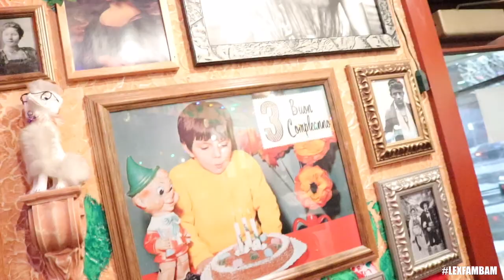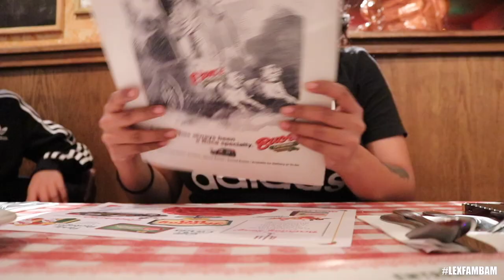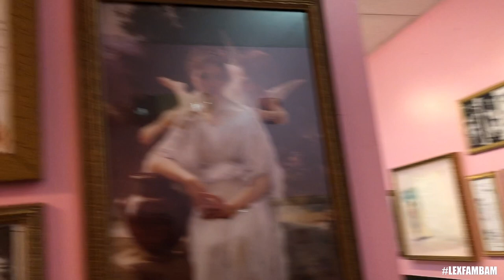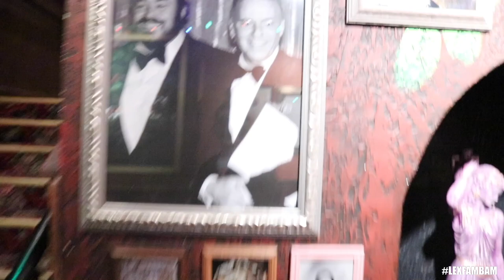Rudee Turns 29! BIRTHDAY VLOG LETS CELEBRATE #161 - Alexisjayda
WELCOME TOO OUR FAMILY CHANNEL!!!

Snapchat Alexisjayda

Who You Might See In The Vlog :)
Andrew (Son)
Angelica (Daughter)
Elijah (Son)
Giovanny Aka Gio (Son)
Baby Jadee (Daughter)
Noah (Baby Brother BUT Raising Him As Ours :) So Son)
Martin Luis (Brother)
Manuel (Brother)
Illeen (Niece)

Rudee & I Married July.6.2011

Alexis Jayda
Roy,Utah,84067